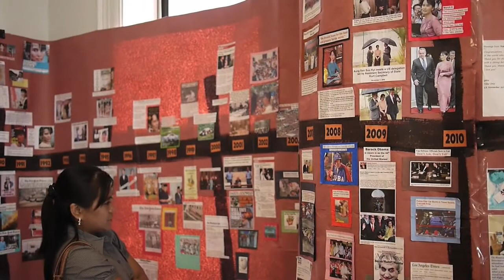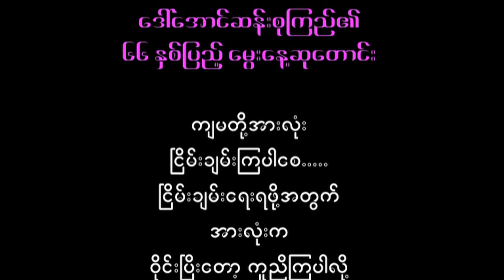Suu 66th Birthday event in New York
Burma democracy leader Daw Aung San Suu Kyi's 66th Birthday celebration in New York